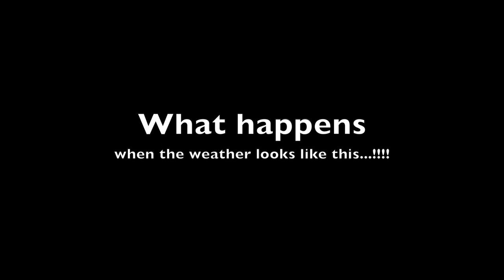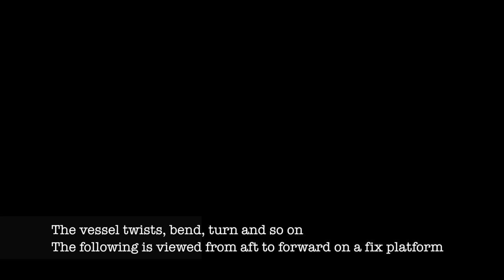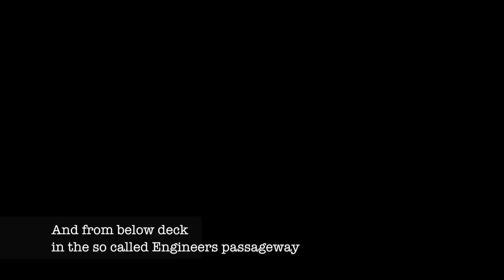Stress and effect on a vessel in severe weather conditions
Stress and effect on a vessel in severe weather conditions. Recorded during passage from Suez Canal to Singaporre, recorded in June 2008.

Ships in Storm - Terrifying Monster Waves